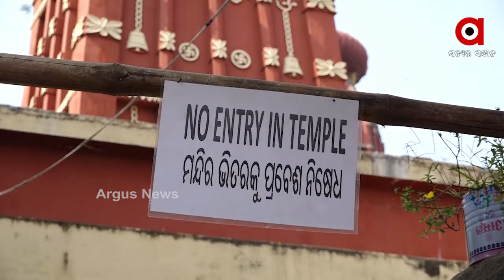ରାଜଧାନୀବାସୀଙ୍କ ପାଇଁ ଖୋଲିବ ମନ୍ଦିର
ଦୀର୍ଘ 9 ମାସ ପରେ ରାଜଧାନୀବାସୀଙ୍କ ପାଇଁ ଖୋଲିବ ମନ୍ଦିର । ଲିଭିବ ଭକ୍ତ ଓ ଭଗବାନଙ୍କ ମଧ୍ୟରେ ପଡ଼ିଥିବା ଲକ୍ଷ୍ମଣ ରେଖା । ଏଥିପାଇଁ ବିଭିନ୍ନ ମନ୍ଦିର ପ୍ରଶାସନ ପକ୍ଷରୁ କରାଯାଇଛି ବ୍ୟାପକ ପ୍ରସ୍ତୁତି । ସବୁଠି କେନ୍ଦ୍ର ଓ ରାଜ୍ୟ ସରକାରଙ୍କ କୋଭିଡ ଗାଇଡ ଲାଇନ ହିସାବରେ ମନ୍ଦିର ଖୋଲିବାକୁ ନିଷ୍ପତ୍ତି ନିଆଯାଇଛି.